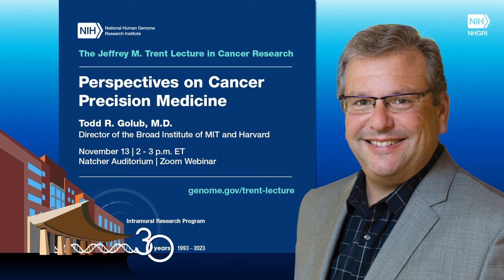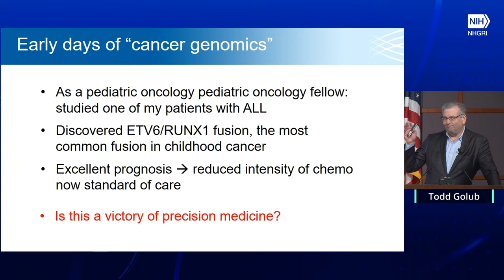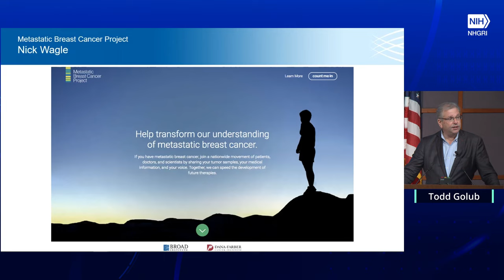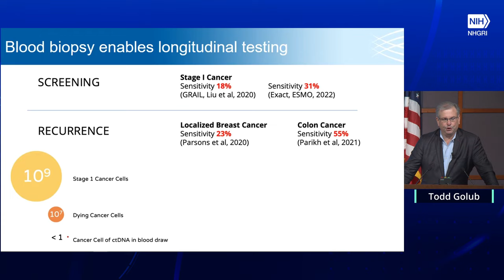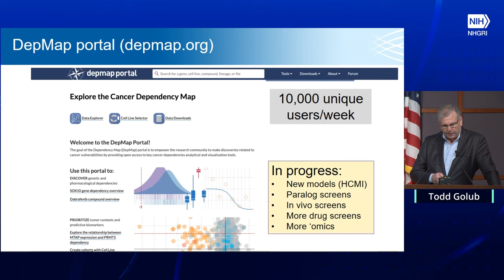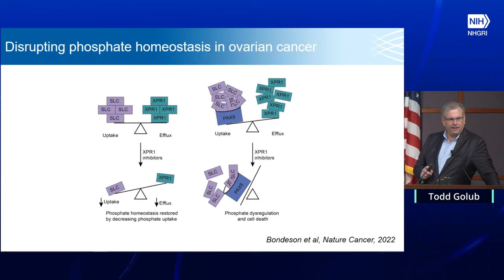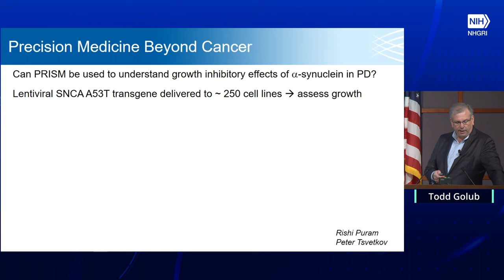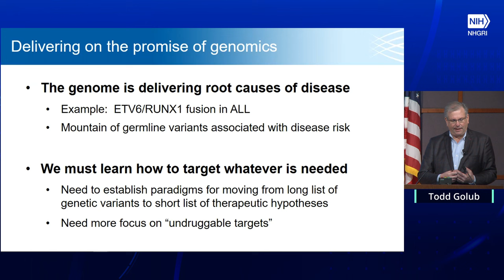2023 Jeffrey M. Trent Lecture in Cancer Research - Todd Golub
November 13. 2023 - Todd R. Golub, M.D., director and a founding core member of the Broad Institute of MIT and Harvard, presents the 2023 Jeffrey M. Trent Lecture in Cancer Research, "Perspectives on Cancer Precision Medicine."

Dr. Golub is a world leader in using genomics tools to understand the basis of cancer. He also pioneered the development of new cell-based approaches to drug discovery for cancer and other diseases. Golub is also the Charles A. Dana Investigator in Human Cancer Genetics at the Dana-Farber Cancer Institute and professor of pediatrics at Harvard Medical School. He is the recipient of multiple awards, including the Outstanding Achievement Award from the American Association for Cancer Research, the Paul Marks Prize for Cancer Research, and the Daland Prize from the American Philosophical Society. In 2014 he was elected to the National Academy of Medicine.

The National Human Genome Research Institute (NHGRI) established The Jeffrey M. Trent Lectureship in Cancer Research in 2003 in honor of its founding scientific director, who served in this role for more than nine years. His leadership and vision were instrumental in establishing NHGRI's Division of Intramural Research as one of the premier research programs in the world devoted to genetics and genomics. The annual Trent Lecture is given by a prominent cancer researcher who brings the kind of energy, creativity and enthusiasm to cancer research that Dr. Trent has exemplified throughout his career.

Learn more about the Jeffrey M. Trent Lectureship in Cancer Research